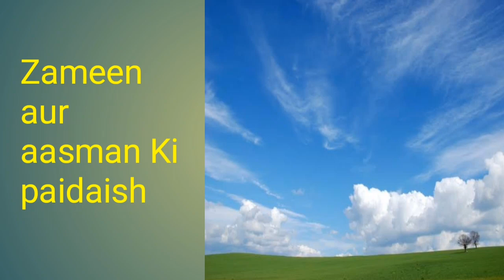Zameen aur aasman Ki paidaish# bayan in Hindi Urdu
Zameen aur aasman Ki paidaish# bayan in Hindi Urdu bayan#islamic Bayan Muslim bayan in Hindi Urdu Bayan
search viral video
rasulullah sallallahu alaihis Salam ki sunnat
deen Ki baten
videos status video
a.m qasmi Bayan
dr. farhathasmi bayan